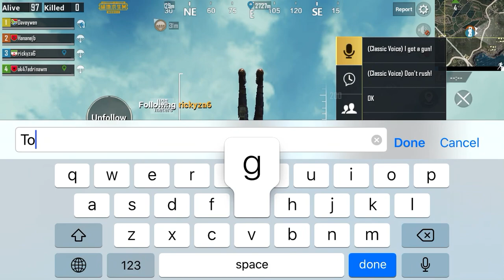#2/97 tactical expert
Killed 4 with M762 and Groza, died outside play zone wtf😭